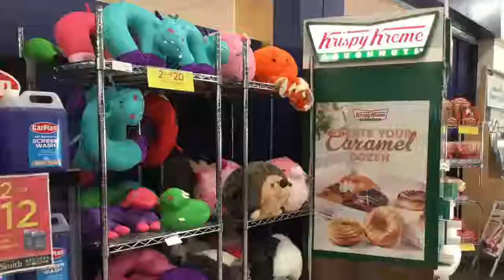Arriving in Wales! | Wales Day 1 🏴󠁧󠁢󠁷󠁬󠁳󠁿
We are going to Wales for 9 days. We went to the services station and saw some nice scenery.